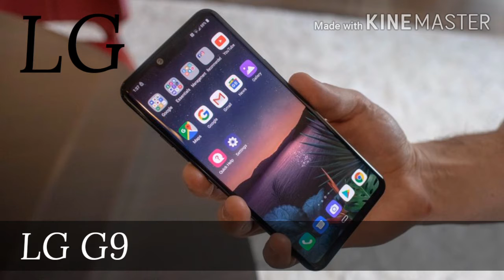What is MWC 2020?? | samsung z flip, sony xperia 2 ......| smartphone big show??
Friends aaj ki video mein meine aapko bataya hai ki MWC2020 kya hai? MWC kaha aur kab hone wali hai sath hi MWC 2020 mein samsung ke traf se samsung S20 series and galaxy z flip and sony xperia 2 jaisi smartphones launch hogi. friends mujhe aisa laga ki MWC 2020 ko leke aap sabhi ke andar bahot sara confusion hai so, ye video banane ka mujhe idea aya. ok so, if you like this video dont froget to hit the like button, naye ho subscribe the channel and hit the bell icon.
Thankyou friends for supporting me.
Channel name:- Vlogger Viv-eek
Instagram ID is :- Vivekkr412
Thank you to all.
joined on : 3rd december,2019